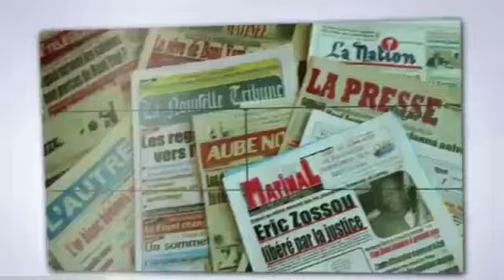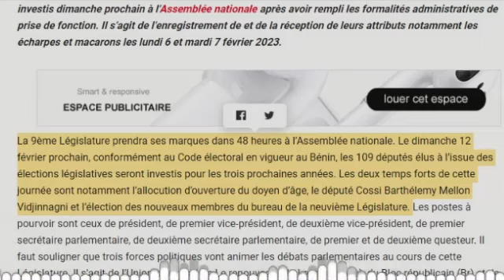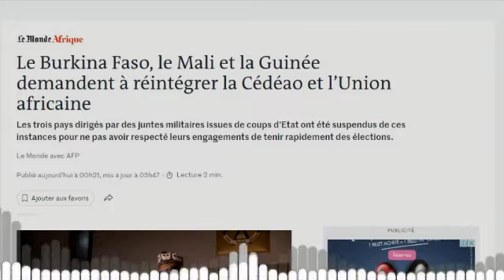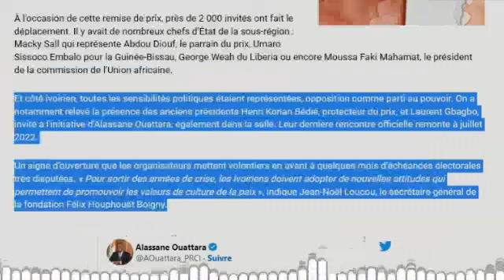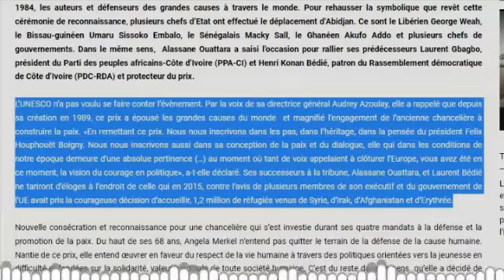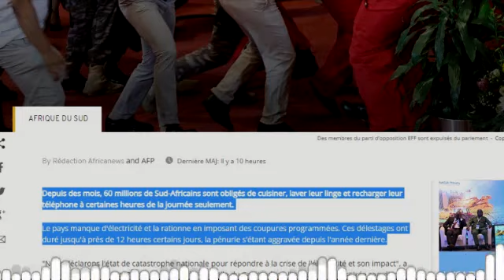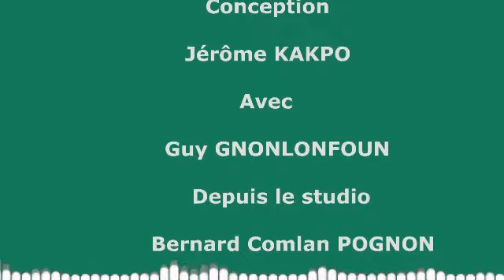LA REVUE DE PRESSE AFRICAINE DU 11/02/2023